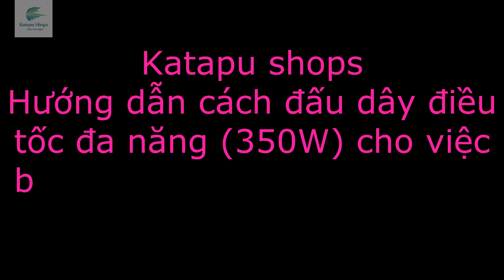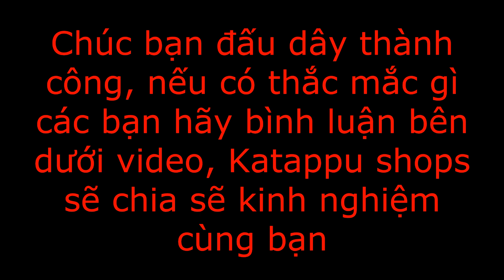Đấu điều tốc đa năng cho xe đạp điện và những điều cần lưu ý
Katapu shops - Khởi tạo niềm tin